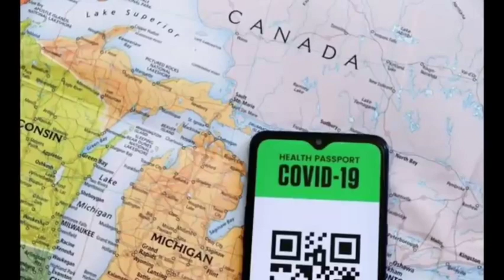canada air travel latest update | air travel latest news | air canada updates | flights into canada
Telegram channel link :- IELTS & TRAVEL
Travel updates